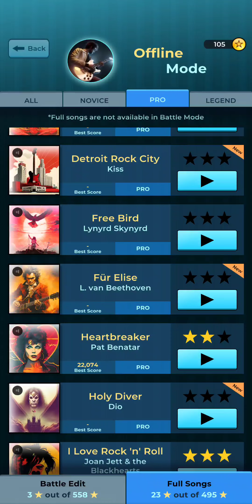기타 밴드 락 배틀 (Guitar Band Rock Battle, Android) - [Lynyrd Skynyrd] Free Bird (PRO)